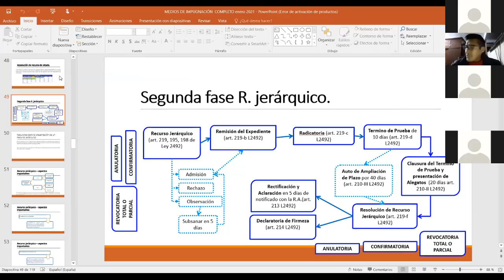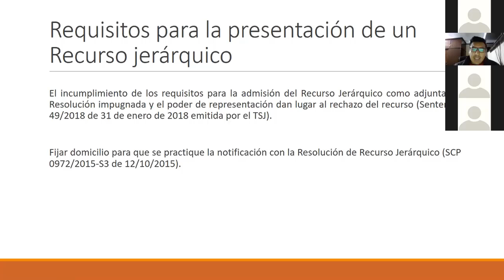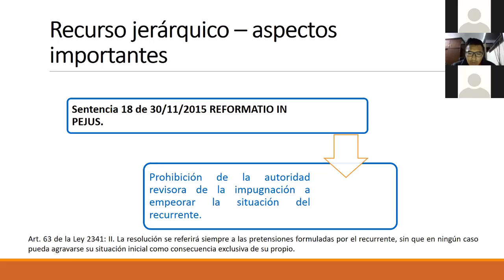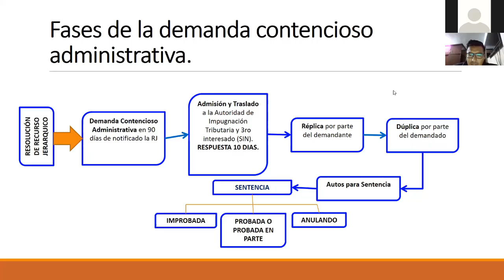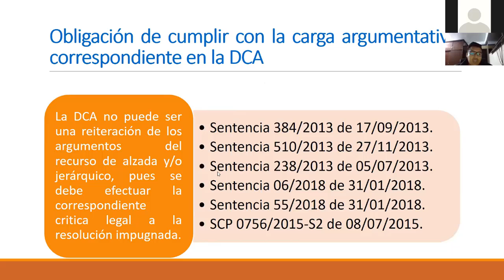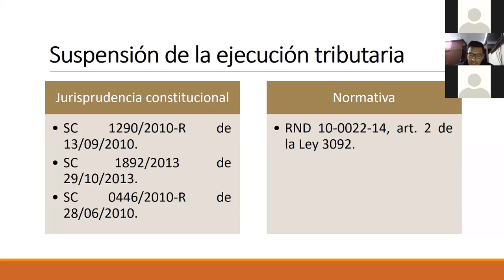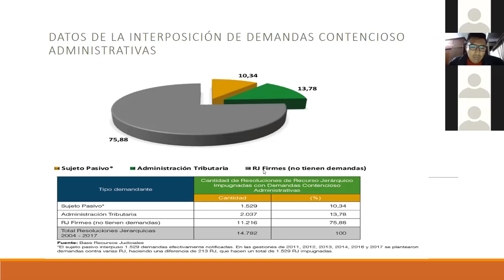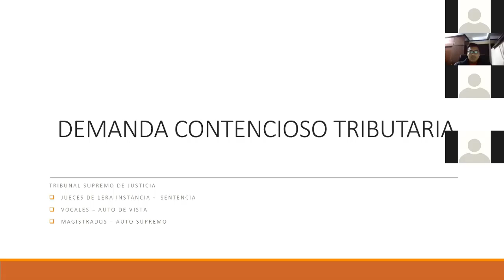TRIBUTARIA11 CUARTA CLASE EN LINEA